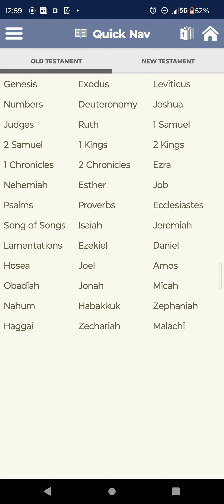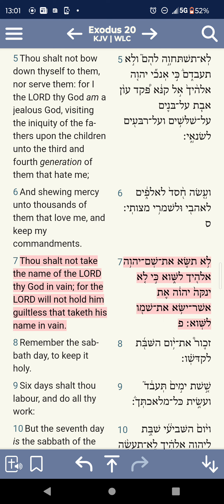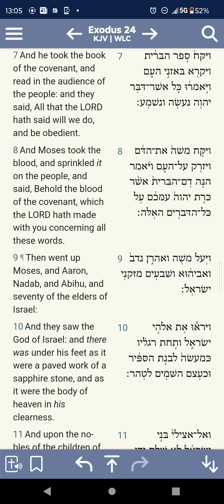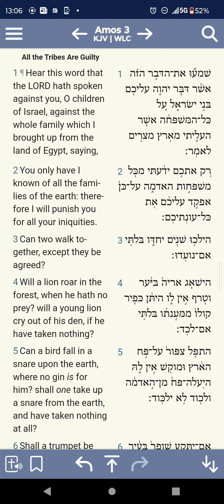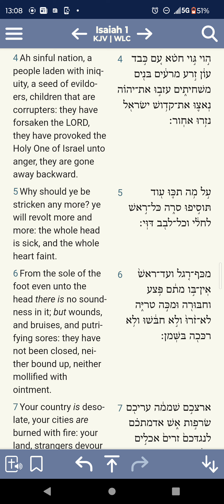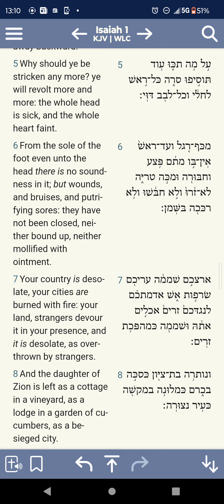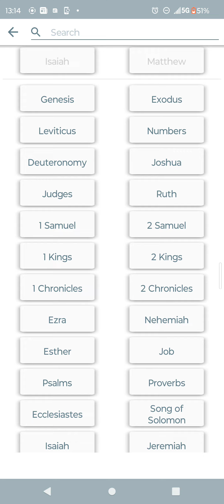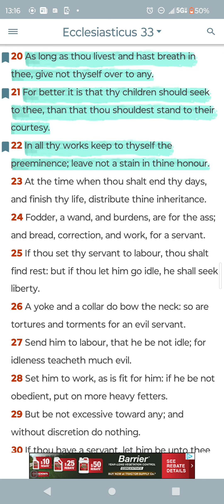YOU BREATHE HIS AIR, YOU FOLLOW HIS RULES❗📜📖🗣️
Romans 9:18-20 KJV — Therefore hath he mercy on whom he will have mercy, and whom he will he hardeneth. Thou wilt say then unto me, Why doth he yet find fault? For who hath resisted his will? Nay but, O man, who art thou that repliest against The Most High Power? Shall the thing formed say to him that formed it, Why hast thou made me thus?